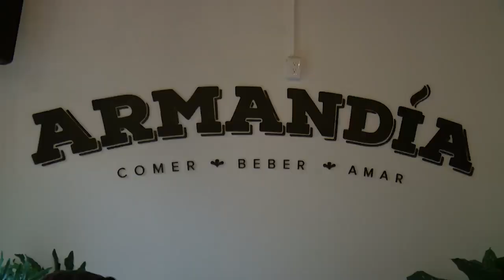Inauguran restaurante Armandía en San Francisco del Rincón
Ofrecen una gran variedad de platillos y bebidas para disfrutar en cualquier horario ya sea para desayuno, comida y cena